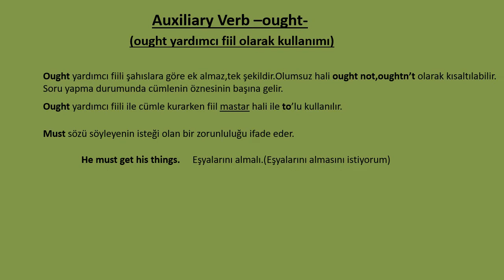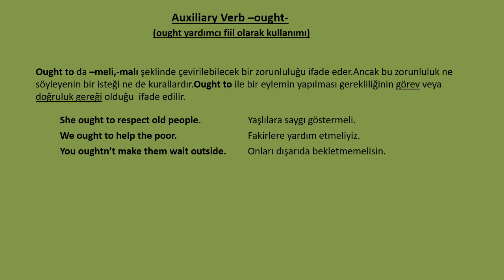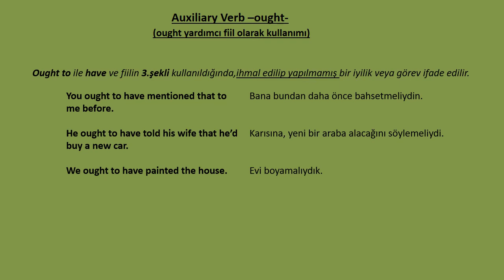Auxiliary Verb * OUGHT * (İngilizce Yardımcı Fiil Ought)